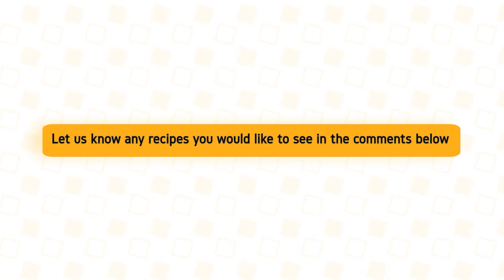Fancy lunch recipe with Tilapia & Beans (12 mins)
ABOUT The Whole Portion

Cook with ease and confidence when you cook with The Whole Portions recipe videos, tips and guides.

We bring you the latest recipes from all over the world, as well as expertly crafted guides on your most popular questions.